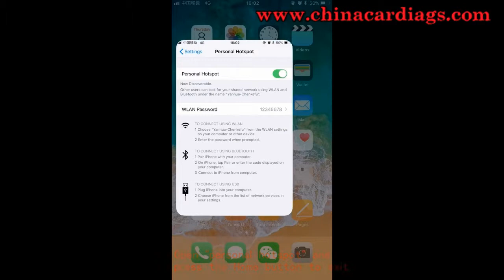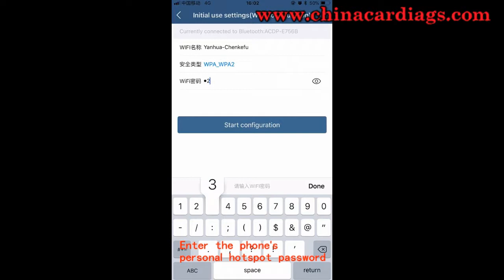IOS mobile phone hotspot directly connected to Yanhua Mini ACDP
The new Version Yanhua mini ACDP can be used without connecting to WiFi.Work outdoors with a mobile phone👍👍👍
IOS mobile phone version 1.7.1 and above
Android phone version 3.0.85 and above